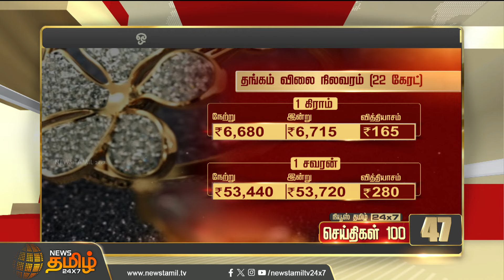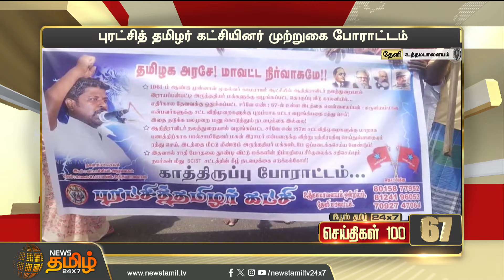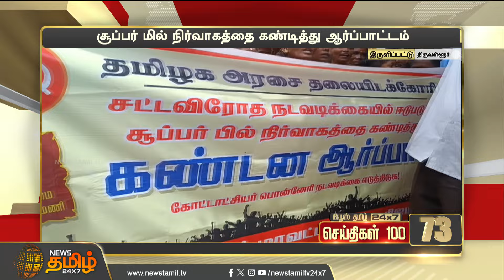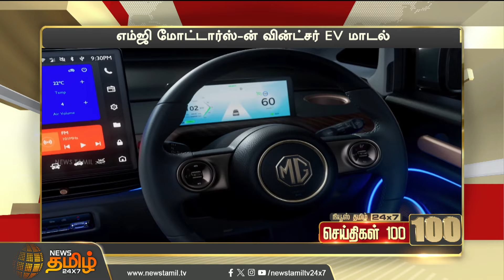Today Fast 100 | 11.09.2024 | இன்றைய 100 முக்கியச் செய்திகள் | Fast News | NewsTamil24x7